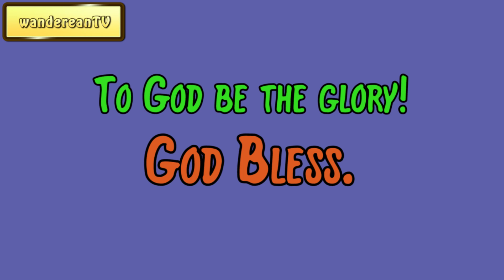March 9 || The Bent-Knee Time: A Bit for Every Day of the Year by Samuel D. Gordon